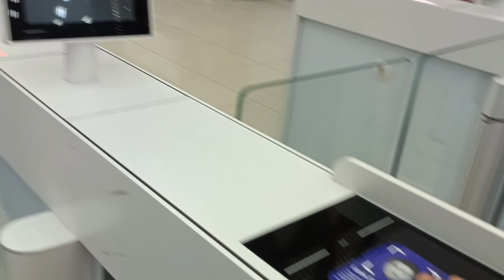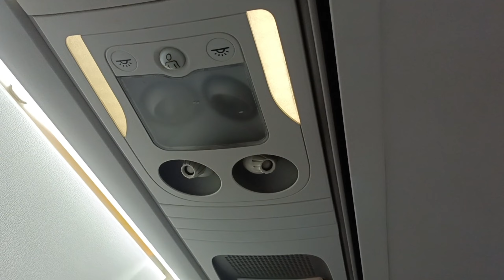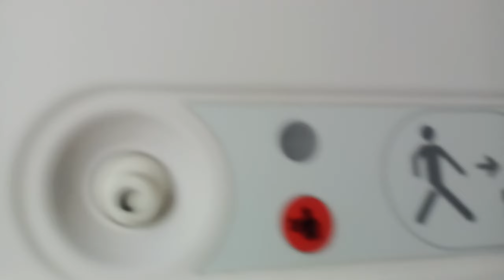एयरोप्लेन में पहली उड़ान | pehli baar hum plane mein udenge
हमारा प्लेन का सफर बिहार जबरदस्त रहा क्योंकि हमने प्लेन में जाने से पहले सावधानी ली थी
जैसे बैग में कोई नुकीली चीज न हो
इलेक्ट्रॉनिक जैसे चार्जर मोबाइल लैपटॉप हांडी रखे कपड़ो की बैग में रखने से आपकी बैग ओपन करवाएंगे और आपका टाइम वेस्ट होगा तो आपको सारी चीज़े हांडी रखनी है क्योंकि वो सारिनचाइज भी आपको ट्रे देंगे उसमे चेकिंग के लिए मशीन में भेजेंगे बाकी बेल्ट पके बच्चोंके खिलोने जो हाथ में हो वो भी चेक होंगे सिर्फ इतना ही नहीं उसके अलावा आपकी भी चेकिंग होगी मेल की मेल स्टाफ फीमेल की फीमेल स्टाफ और एरिया भी अलग होगा
इतनी केयर लेंगे तो आपका चेकिंग जल्दी हो जायेगी